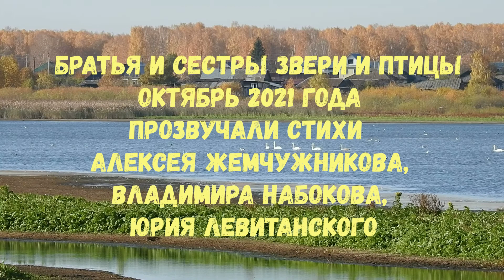Осень: природа и поэзия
Видео-медитация: уральская осень и стихи Алексея Жемчужникова, Владимира Набокова, Юрия Левитанского.

Если вам нравятся мои ролики и есть возможность — поддержите.
Яндекс кошелёк 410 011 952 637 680